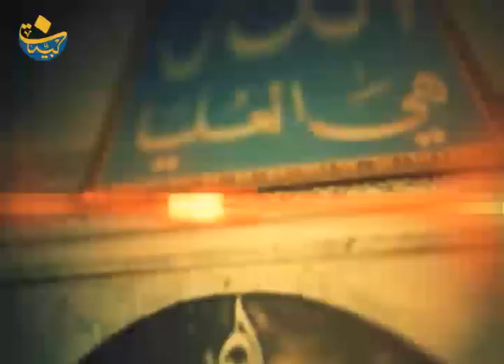الامتحان الإلهي لبني آدم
محاضرة لسماحة العلامة المرجع السيد_محمد_حسين_فضل_الله (رض)
 1992